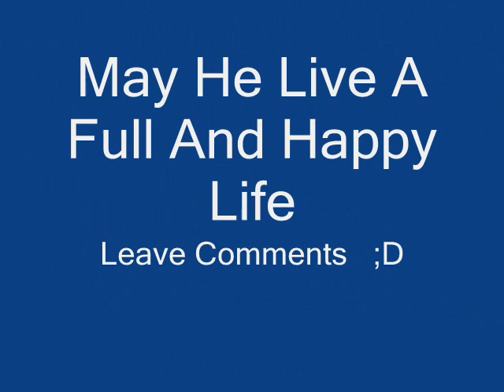My Baby Godson